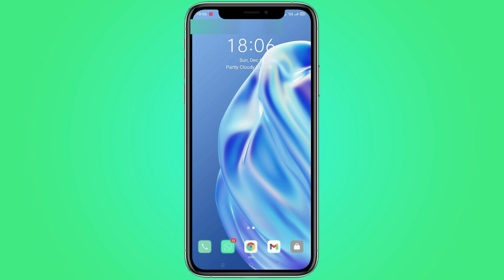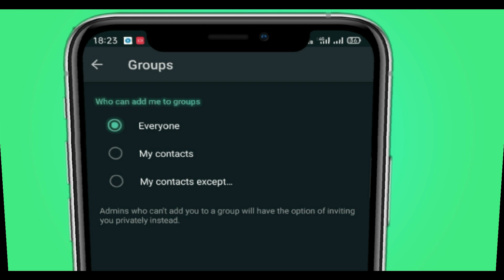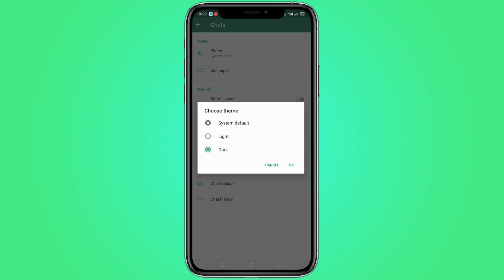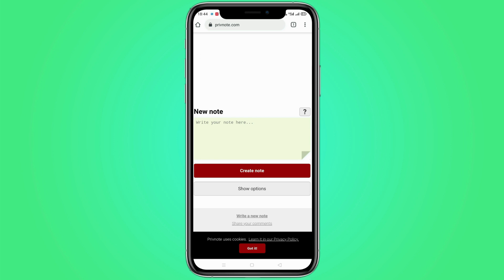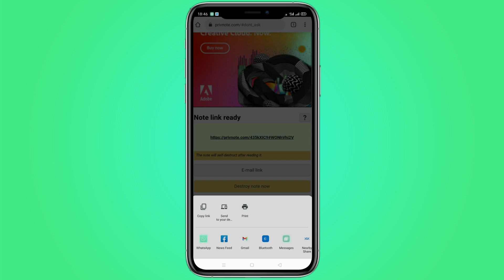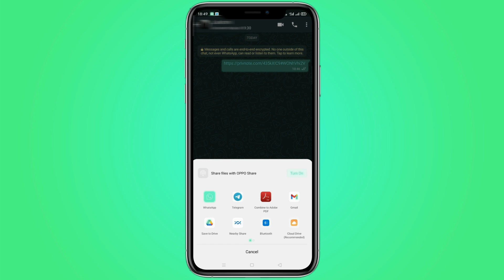Whatsapp tips and tricks tamil/ whatsapp tips tamil